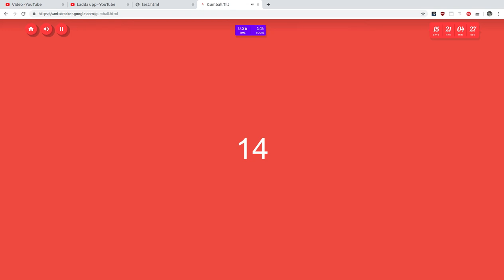Google Santa Tracker 8th December 2019